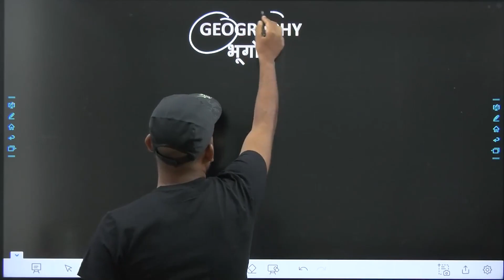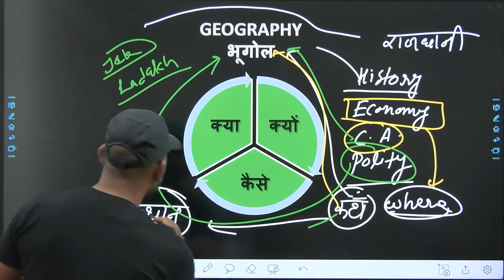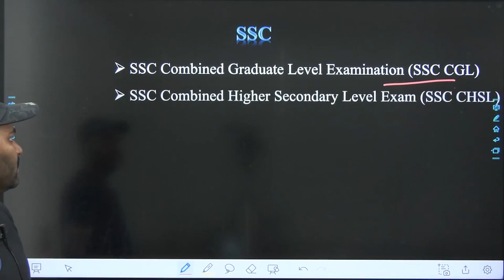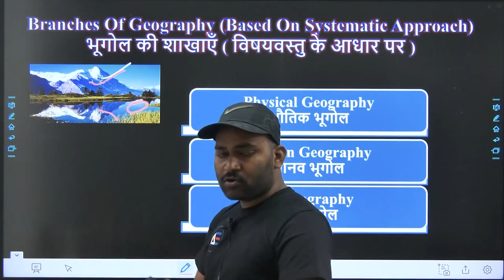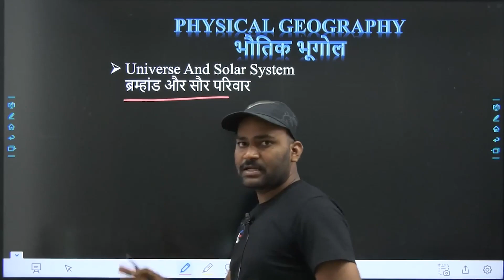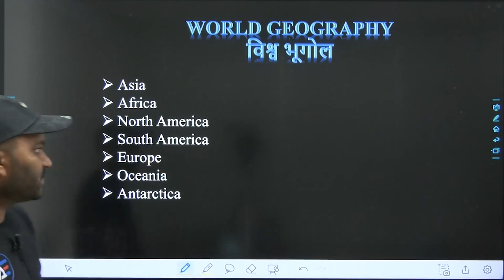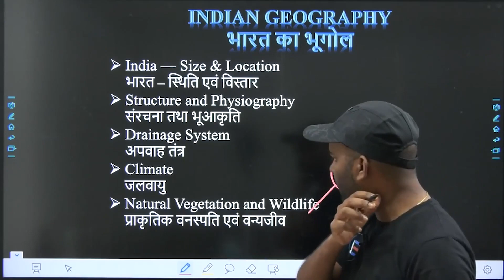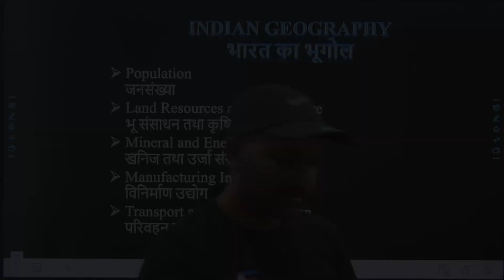Indian_Geography | Introduction to Geography | Let's know about where we all live By Tarun Sir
This video lecture is about introduction to Geography for all government examination, We have divided Geography in 3 segment - Physical geography, World geography and Indian Geography and covered all important area of geography by chapter wise.